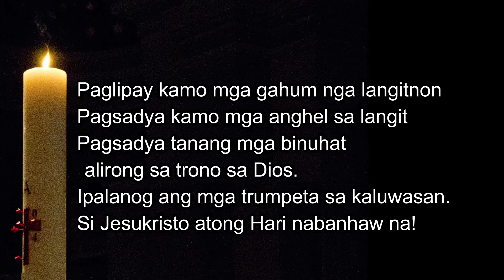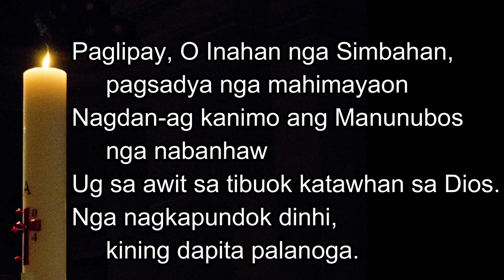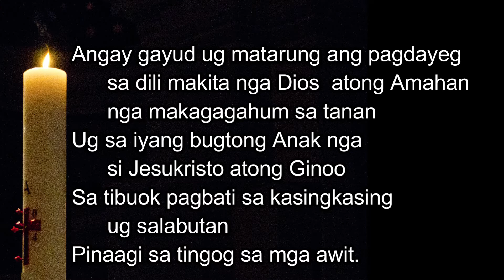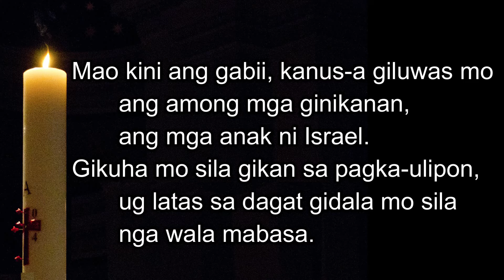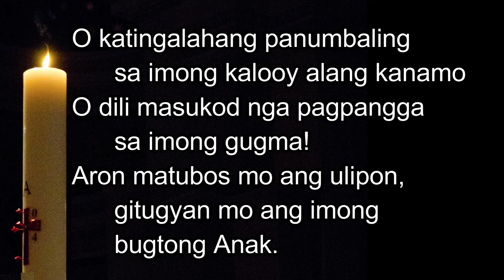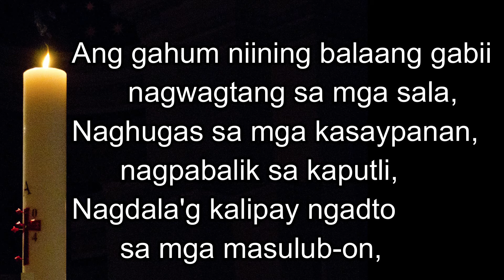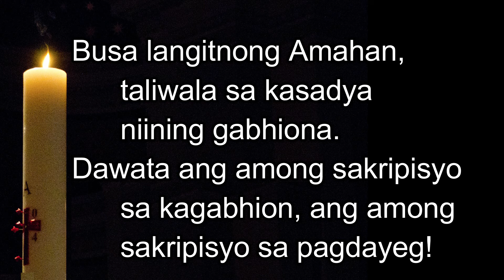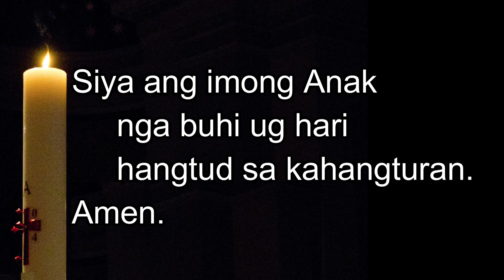Exultet (Cebuano) - Nene Rose B. Patigdas-Ranara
Pahimangno sa mga mahigugmaon sa awit:

Ayaw paminawa ang tingog sa nagkanta, hinoon, pamatia ninyo ang tingog sa Dios... ang iyang Pulong... ang iyang mensahe... nga gilimisan sa huni sa musika.

Kining maong video magsilbi lamang nga giya sa inyong pagtoon ug pagbansay, ug dili mahimong gamiton sa mga kasaulugang liturhikanhon.

Ang inyong tingog mao ang bilihong butang, inubanan sa inyong mga maayong buhat, ang maayong ihalad ngadto sa Dios.

Dalaygon ang Dios karon ug hangtud sa kahangturan.